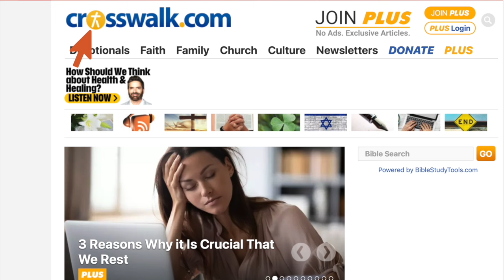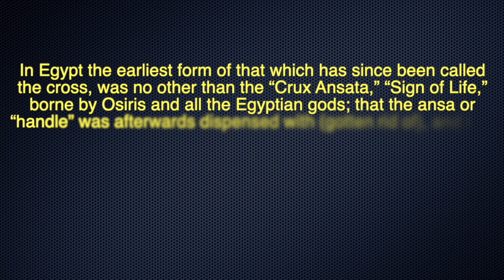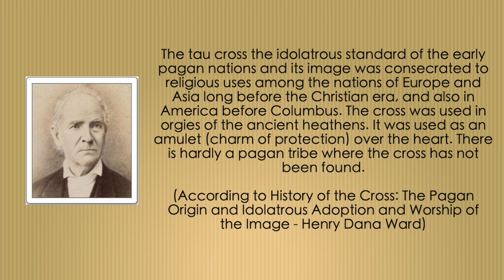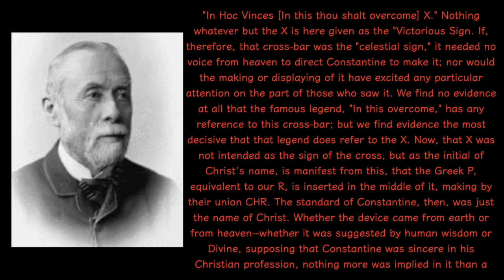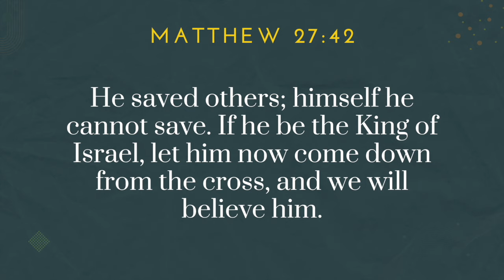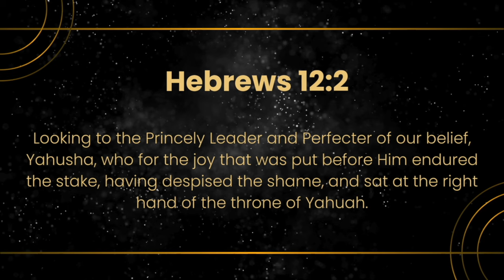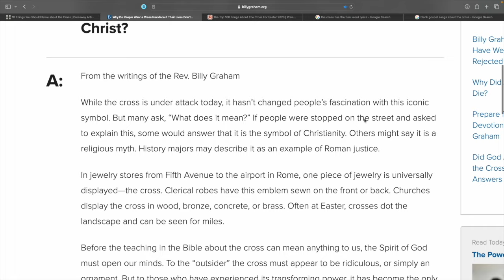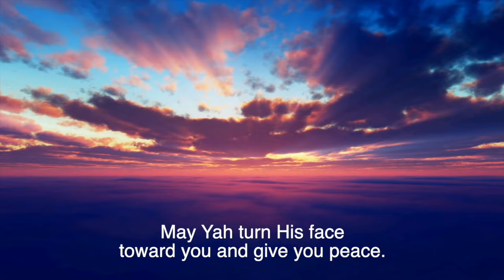The TRUTH About the CROSS: Uncovering Its PAGAN ORIGINS. BELIEVERS MUST SEE!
Shalom family,

In this eye-opening video, we dive into the controversial topic of the cross and its pagan origins. Many people are unaware of the deep historical roots of this symbol and its connections to ancient religions. This symbol is often worshipped, honored and esteemed in many cultures and religions including Christianity. Join us as we uncover the truth about the cross and its significance in various cultures throughout history. From the Egyptian ankh to the Celtic cross (also known as Odin's cross,) and more,  the cross has been a symbol of power, protection, and spirituality long before Christianity embraced it. Is the cross truly a purely Christian emblem, or does it carry deeper, more ancient significance? Watch this video to find out. Don't miss out on this thought-provoking discussion that challenges conventional beliefs and sheds light on the hidden truths of the cross.